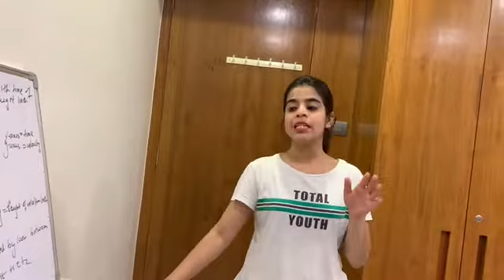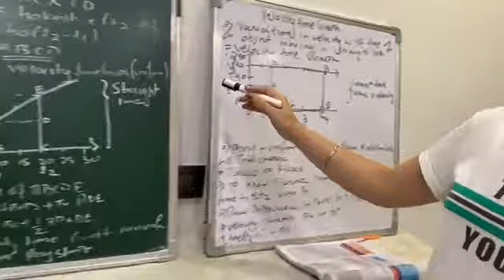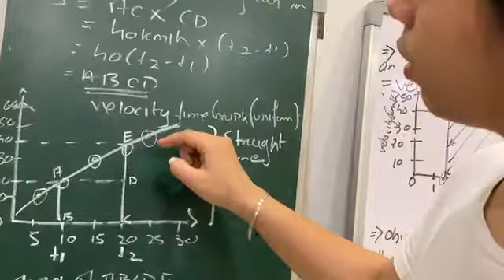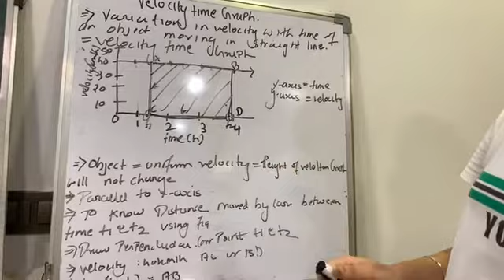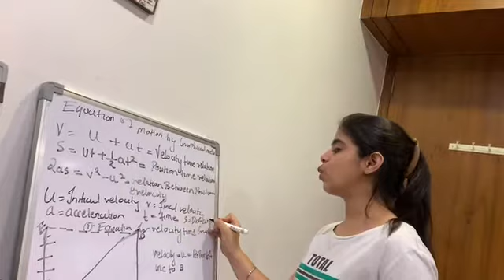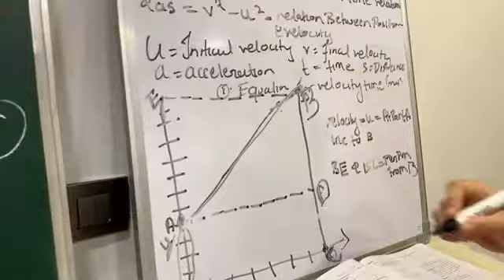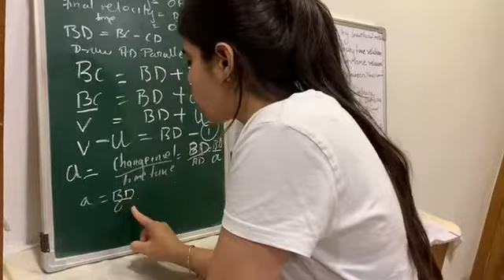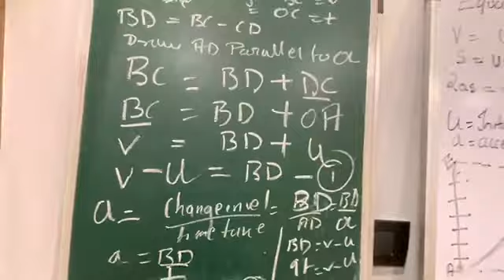STD 9 SCIENCE CH 8 MOTION